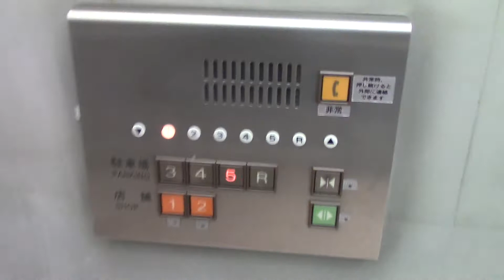【ボタン注目】イオン栄町店（旧ダイエー栄町店）のエレベーター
メーカーは三菱製です。店舗の階はオレンジ色で駐車場のフロアは茶色になっています。

用途：乗用
定員：24名
積載：1600kg
設置年：1991年
アナウンス：なし
到着音：あり
車椅子操作盤：あり（2機のみ）
機種：エレペットアドバンスV
エレベーター台数：4（2機ずつ設置）
方式：ロープ式